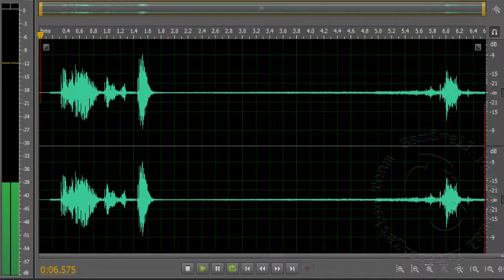SPIT - Oh My Gosh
17th August 2011 - The Fountain Inn - Owen Street, Tipton.

This was caught during going through the evidence and was not heard at the time, this was caught while the investigators were playing something called the "name game" , trying to get something to interact if there was anything there. There were no females present at the time.

Please take into account captions are not what we "know" what's being said, it's what, as a group we decided was we THINK may have been said. Also note all evidence uploaded we personally could not find any reason for what's been captured .. voice or video.

All EVP best heard through headphones.